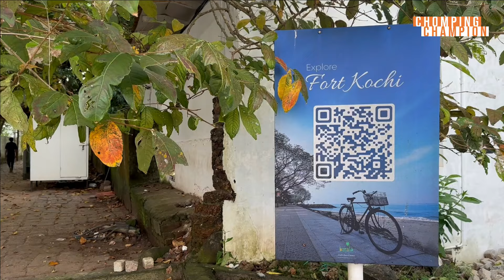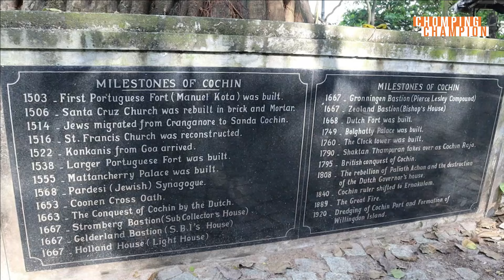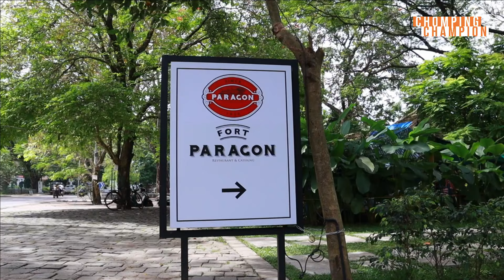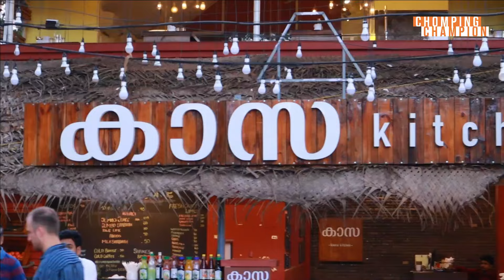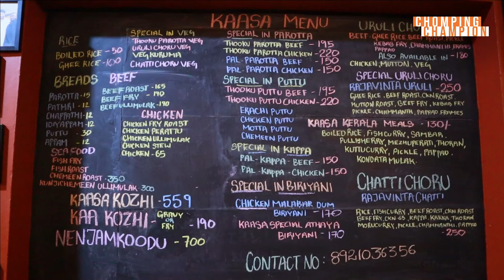🦐 🐟🌴 INCREDIBLE FORT KOCHI FOOD | Kochi Food Tour Part-1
Chapters:
0:00 Teaser
0:32 Intro
1:25 Breakfast
7:29 Walk along the beach
9:49 Lunch at Fort Paragon
13:12 Shrimps
14:05 Fish mango curry
17:08 Chicken biryani
21:35 Evening tea & snacks
23:37 Kaasa Kitchen
25:37 Chicken perattu
26:53 Vizhinjam chicken
27:47 Seafood platter
29:52 Thooku porotta
31:33 Athaza biryani
33:29 Outro